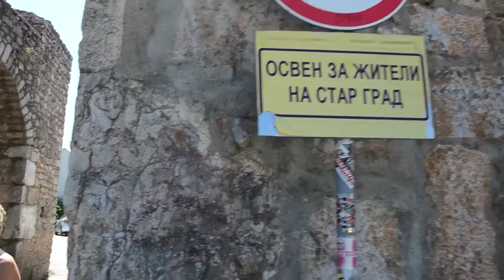Balkan Road Trip - Srbija Makedonija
- Jagodina
- Djavolja varos
- Skoplje
- Ohrid